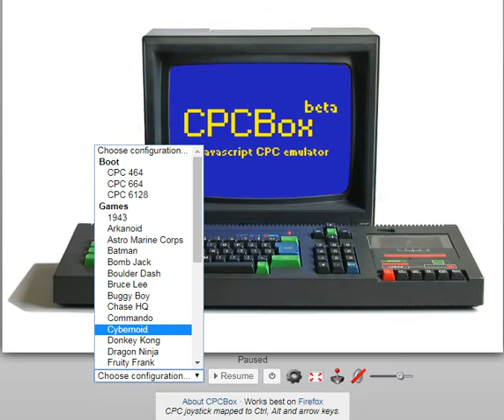Cybernoid - Amstrad CPC - emulador CPCBox